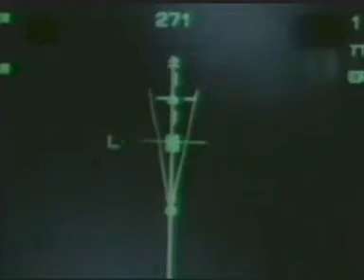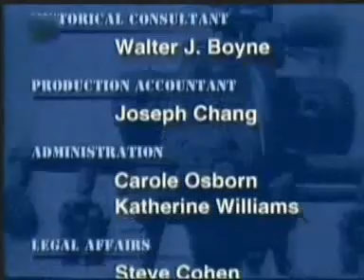Operacje lotnicze - Lekkie bombowce